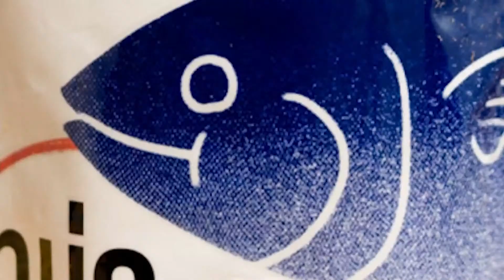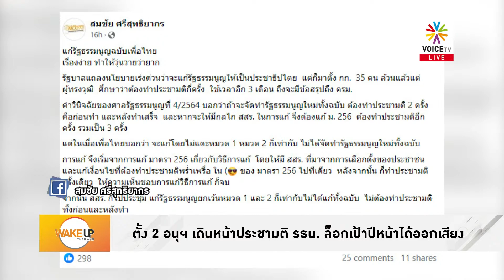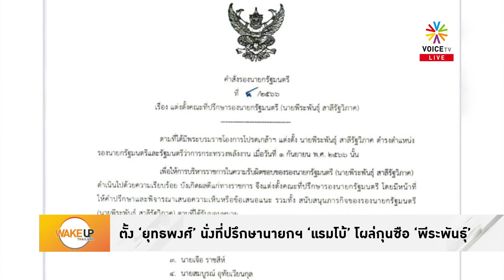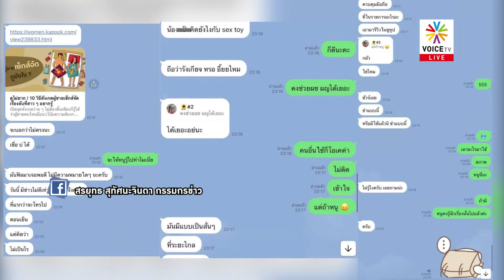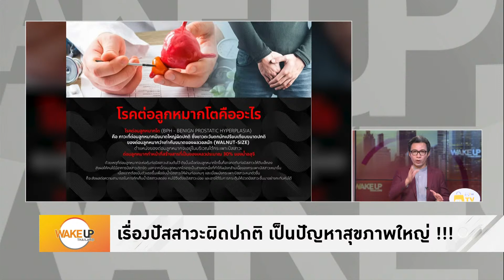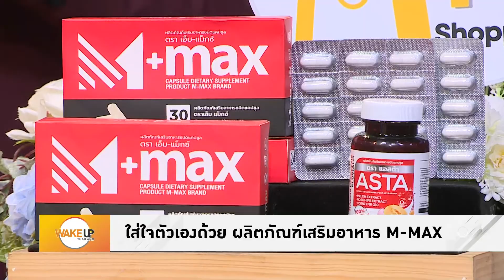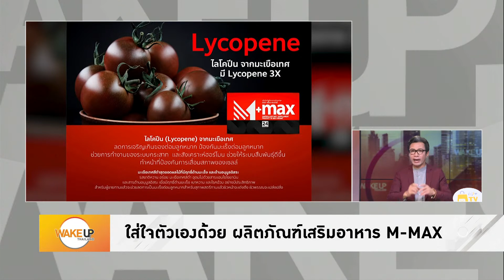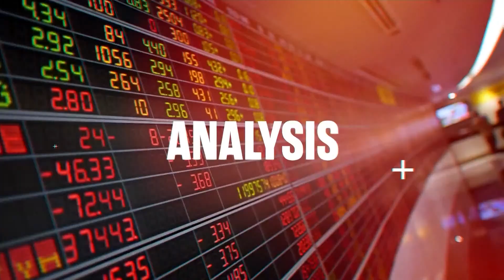รัฐบาลเศรษฐา ปิ๊งไอเดียดันเป็ดไทยบุกตลาดจีน สู้วิกฤตโลกขาดแคลน 'ตีนไก่'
รายการ WakeUpThailand ประจำวันที่ 11 ตุลาคม 2566

- สารพัดเรื่องวุ่นกองทัพ วัดใจ 'สุทิน' เร่งสางปม
- รบ.กางแผนรับเหยื่อสงครามกลับบ้าน สลดยอดดับคนไทยสูงสุด
- พท. มั่นใจ ‘เงินดิจิทัล’ ปลุกพายุ ศก.ครั้งใหญ่ ย้ำ ไม่ใช่คริปโทฯ
- ป.ป.ช. ตั้งป้อมจับตา ‘เงินดิจิทัล’ ปรามาสส่อซ้ำรอยจำนำข้าว
- ตั้ง ‘ยุทธพงศ์’ นั่งที่ปรึกษานายกฯ ‘แรมโบ้’ โผล่กุนซือ ‘พีระพันธุ์’
- ตั้ง 2 อนุฯ เดินหน้าประชามติ รธน. ล็อกเป้าปีหน้าได้ออกเสียง
- ‘ก้าวไกล’ ตั้งสอบ สส. คดีแชทคุกคามทางเพศทีมงานสาว
- ‘ศรีสุวรรณ’ ยื่นยุบ ‘ก้าวไกล’ เซ่นมติขับ ‘ปดิพัทธ์’ พ้นพรรค
- วิกฤตโลกขาดแคลน ‘ตีนไก่’ ไทยปิ๊งดัน 'เป็ด' ตีตลาดจีน
- 'สมัชชาคนจน-ธรรมนัส' ถกนัดแรก รบ.ยันไม่ดองข้อเรียกร้อง
- คุก 6 เดือน 10 วัน 'ป้านา บ้านโป่ง' ตะโกนด่า 'ประยุทธ์'